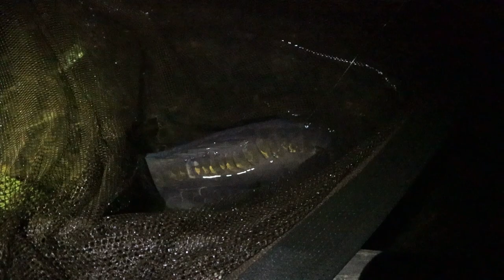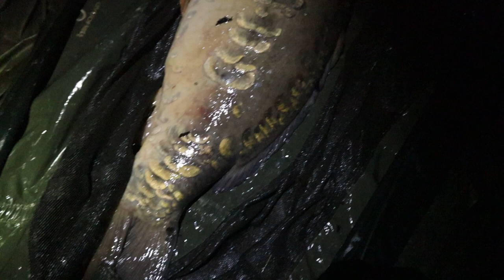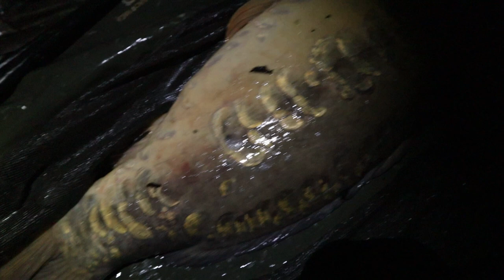Vlog 23 - 11 Fish From Linears St John’s Lake.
I visited Linear Fisheries awesome ST Johns for a 36 hour session.  The lake was fishing tough with a cold NE wind blowing and low temperatures for mid April.  It took a while to figure out what they wanted but after a 12 hour blank a change of tactics resulted in 11 fish in the last 24 hours including 2 x 30’s at 34.4 and 37.8.